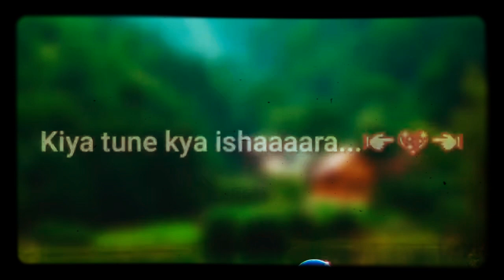Chhu kar mere man ko || Whatsapp Status